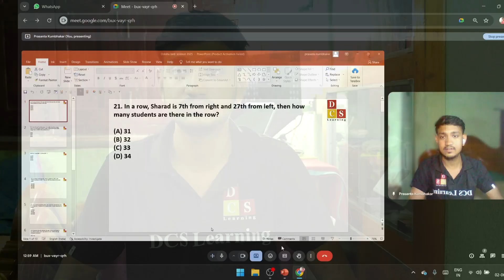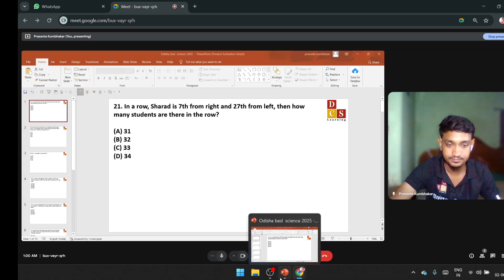Odisha B.Ed 2025 || science || reasoning part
🎯 Welcome to DCS Learning – Your Ultimate Destination for RIE CEE Success! 📚
Are you preparing for RIE CEE (NCERT B.Ed/ M.Ed/ B.Sc.B.Ed/ B.A.B.Ed/ M.Sc.Ed) entrance exams? You’ve landed at the right place!
At DCS Learning, we offer the most structured, syllabus-focused, and result-oriented guidance for RIE CEE aspirants. Our expert faculty, top-quality content, and proven track record make us the No.1 choice for RIE CEE preparation across India.
📌 Our Channel Offers:
✔️ Conceptual Classes (LIVE + Recorded)
✔️ Super 50 Batches
✔️ PYQ Discussions
✔️ Doubt-Clearing Sessions
✔️ Study Tips, Notes & Strategy

📈 What You Get in the Super 50 Batch:
1️⃣ Complete syllabus (2–3 rounds)
2️⃣ Live & Recorded Classes
3️⃣ PYQ & Practice Question Discussions
4️⃣ 120+ Sectional Tests + 40 Mock Tests
5️⃣ Notes & Solving Strategies
6️⃣ Unit-wise Deep Learning
7️⃣ Exam Techniques & Personalized Feedback
8️⃣ Constant support from the DCS Team!